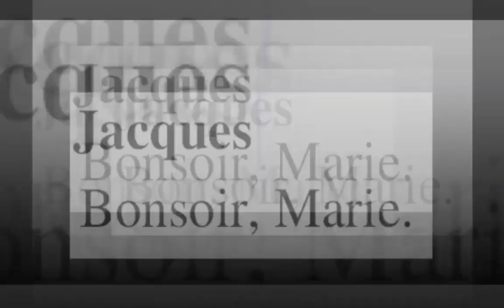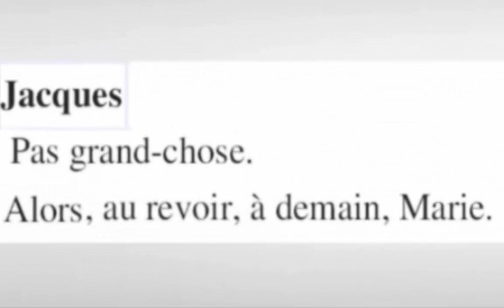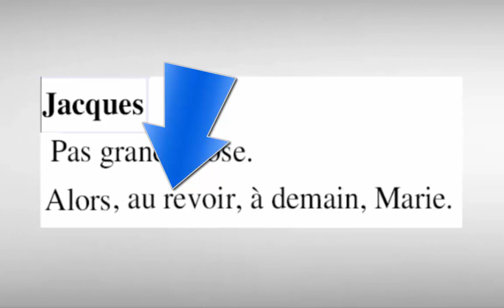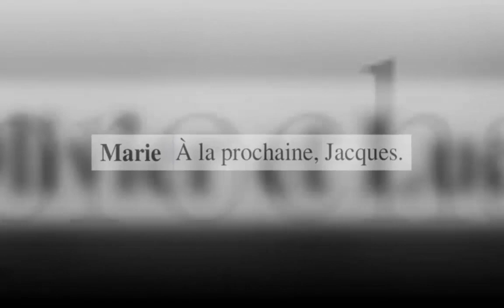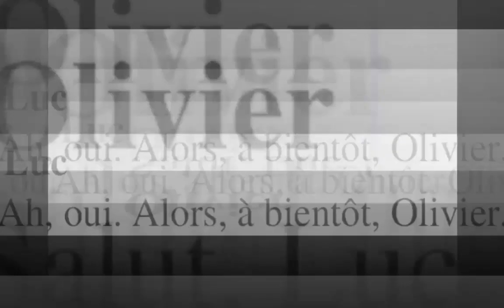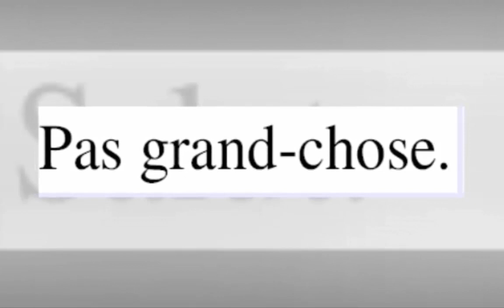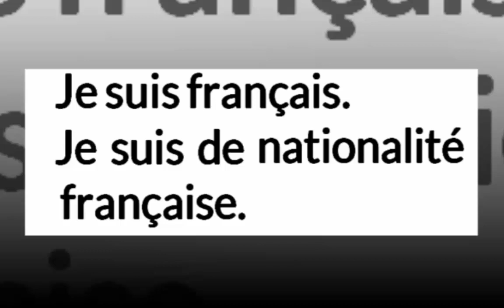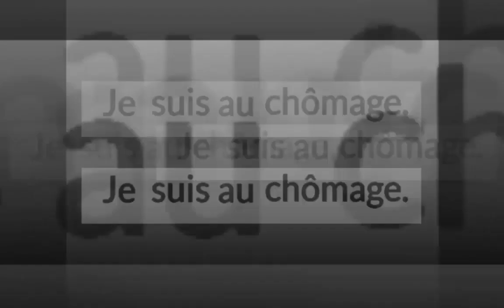Dialoguer L26, Se présenter, parler de soi.(1)